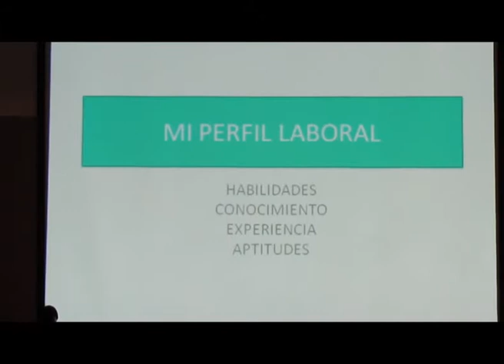mi primer empleo